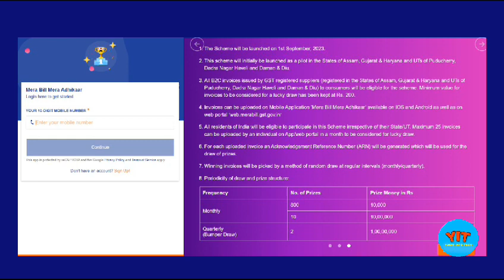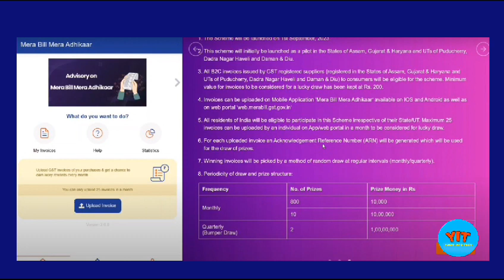Mera Bill Mera Adhikar | GST Reward Scheme | Win 1 Crore Cash Price in GST Mera Bill Mera Adhikar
The scheme is aimed at incentivising consumers to request sellers for genuine invoices. At the end of every month, a few invoices would be identified by a draw of lots, for cash rewards. All invoices issued by Goods and Services Tax (GST) registered suppliers to consumers will be eligible for the scheme.

You can Download this App through Google Play store and APP Store

Mera Bill Mera Adhikar,
Mera Bill Mera Adhikar step by step process tamil,
Mera Bill Mera Adhikar app download,
Mera Bill Mera Adhikar participate,
how to apply for Mera Bill Mera Adhikar scheme,
Mera Bill Mera Adhikar online applications,
Mera Bill Mera Adhikar in tamilnadu,
Mera Bill Mera Adhikar pudhuchery,
Mera Bill Mera Adhikar haryaana,
Mera Bill Mera Adhikar delhi,
how to claim 1 crore price money Mera Bill Mera Adhikar,
how to upload invoices in Mera Bill Mera Adhikar app,
Gst reward scheme Mera Bill Mera Adhikar,
Mera Bill Mera Adhikar gst reward scheme,
Mera Bill Mera Adhikar gst scheme full details tamil,
Tax scam Mera Bill Mera Adhikar,
Tax invoices Mera Bill Mera Adhikar,
Mera Bill Mera Adhikar new GST scheme to win one crore Rupees,
how to upload gst invoice for mera bill mera adhikar,
mera bill mera adhikar me Invoice Kaise Upload kare,